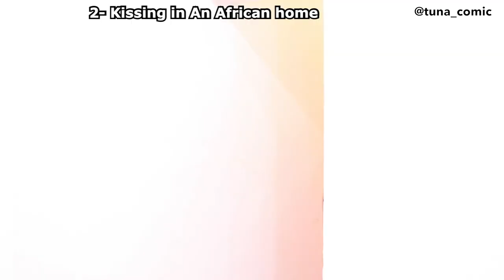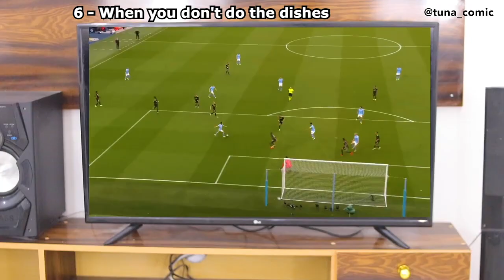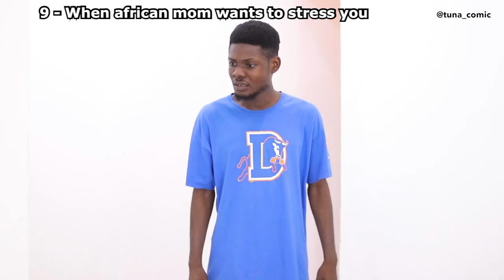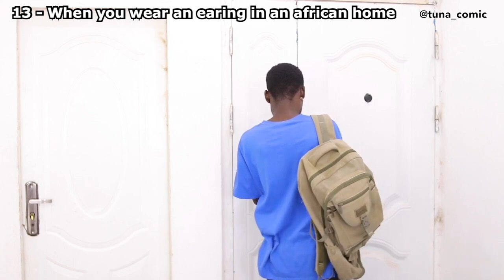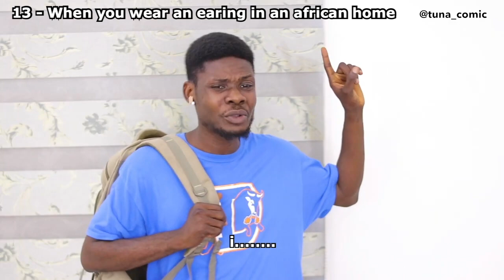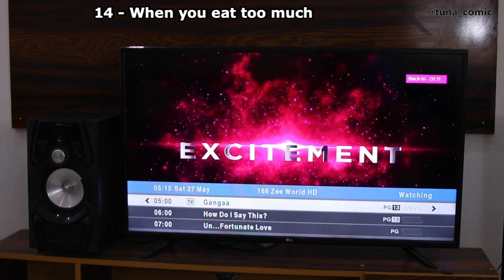BEST OF MAMA TUNA SUMMER 2023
SUMMER TIME VIDEO OF MAMA TUNA

folklore stories
African storytelling

fitness motivation, Fat, amazing stories, Afrimax tv, fitness

Welcome to African Tales By Reby. On this channel, you can watch entertaining stories that are deeply rooted in culture.
Mystery Family Drama, Animated Tales, Village life

Based on an African backdrop, this story offers a unique blend of culture, drama, and spirituality.
What to Expect :
Intriguing Characters
Shocking Twists
Mystical Rituals
Emotional Depths
Are you a fan of dramatic storytelling infused with
cultural richness and moral lessons? This tale
brings you an intricately woven story that delves
deep into the human psyche, traditional beliefs,
and the essence of truth.

African Culture, Animated Tales.
traditions, complex characters, and life-changing revelations

African Tales
PicStories
African Folktales With Jen
Nne's Folktales
EL FOLKTALES
Iya Agba's Epic Tales.
Fuhad Tales
Amaka's Folktales
Obianuju's Folklore
AfroBee Folktales

audiobook
amazon kindle
pocket fm
kindle
free audio books
kindle paperwhite
free audio books online
amazon audible
audible subscription
kindle scribe
audible books
audible app
spotify audiobooks
best audiobook app
amazon audiobooks
audio books app
kdp amazon
audible membership
spare audiobook
kindle store
audiobook subscription
apple audiobooks
rich dad poor dad audio book
audible free
audible deals
amazon kindle store
audible discount
verity audiobook
listen to audiobooks free
audible offers